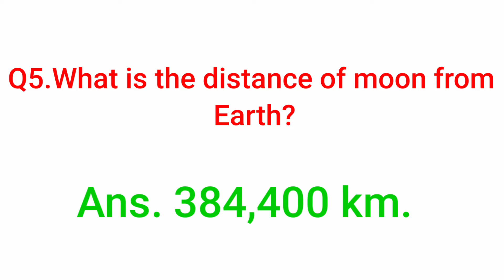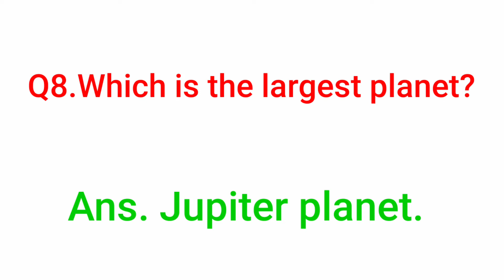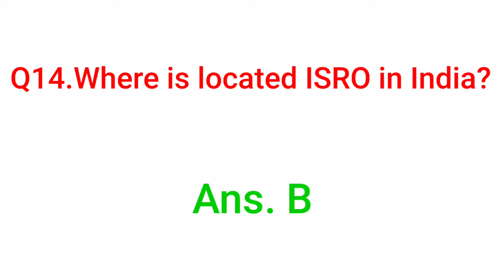Who was the first person go to moon? | First woman in space? | First Indian went to moon? | Gk QnA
Q1. Who was the first person to go into space?
Q2. Which country ist went to moon?
Q3. Who was the first person to reach the moon?
Q4. When did Neil Armstrong to reach the moon?
Q5. What is the distance of moon from earth?
Q6. What is the distance of sun from earth?
Q7. How many planets are in space right now?
Q8. Which is the largest planet?
Q9. Who was the second man to walk on the moon?
Q10. Who was the first woman in space?
Q11. Who was the first Indian to go to space?
Q12. Who was the first Indian woman go to space?
Q13. Where is NASA located in world?
Q14. Where is ISRO located in India?
Q15. Who is the father of Indian space research center?